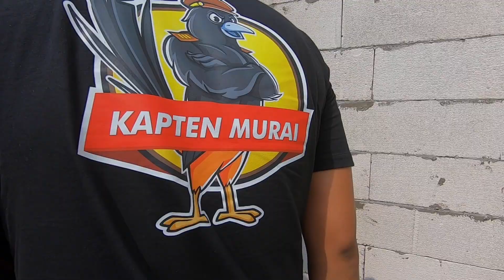Siapa Sih KAPTEN MURAI?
Ega Prayudi,  Anak Tukul Arwana memilih menjadi seorang abdi negara sebagai anggota Kepolisian Republik Indonesia. Berpangkat perwira, Ega bahkan kini memiliki jabatan mentereng di kepolisian.

KAPTEN MURAI sebagai mengungkapkan seorang pehobi burung kicau berpengalaman yang beruntung menemukan 'bakat terpendam' seekor burung kicau, bisa menjadikannya sebagai sumber uang yang besar.